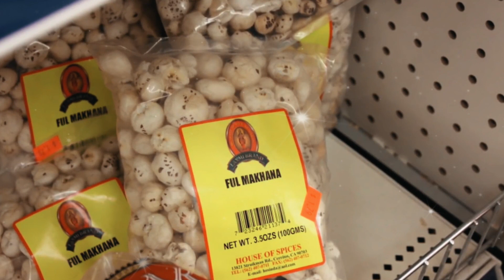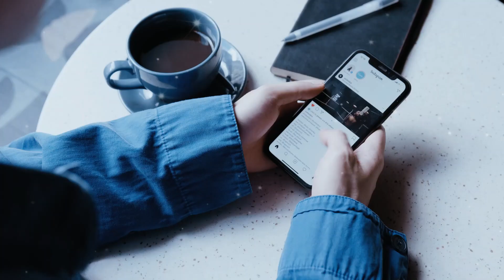मखाना कैसे बनता है | How Phool Makhana Is Made In Hindi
Related Topics -

मखाना कैसे बनता है,मखाना कैसे होता है,मखाना कैसे बनाया जाता है,कैसे बनता है मखाना,makhana kaise banta hai,makhana kaise hota hai,makhana banane ka tarika,makhana making process,makhana banane ki vidhi,kaise banta hai makhana,Makhana Kaise banta hai,kya baat hai makhana ki kheti,Makhane ki kheti Kaise hoti hai,मखाना किस चीज से बनता है,मखाना की खेती,मखाना की खेती कैसे की जाती है,Makhana kaise hota hai,how makhana is grown,how makhana is cultivated,fox nut, sudarshan chakra,china ka suraj,lifeline express,श्रीलंका,duniya ka sabse bada pakshi,sudarshan,janjira fort,ram setu,जंजीरा किला,chin ka suraj,jagannath mandir ka rahasya,china ka nakli suraj,murud janjira killa,nidhivan ka rahasya,bharat mein kitne railway station hai,duniya ka sabse bada janwar,china sun,janjira killa,sabse bada pakshi,janjira fort history in marathi,sri lanka kaise bana,taimara ghati ka rahasya,
sri lanka bharat se alag kaise hua,sri lanka desh,sri lanka map,duniya ke sabse bade janwar,adipurush,mahakali caves,hanuman ne toda sudarshan chakra ka ghamand,jagannath puri ka rahasya,raisen ka kila,china ka sun,murud janjira,artificial sun made by china real video,china kaisa dikhta hai,artificial sun,jagannath mandir kahan hai,mahadev,sri lanka india se alag kaise hua,bharat mein kul kitne railway station hai,ram setu ka rahasya,nakli suraj china,india sri lanka border,taimara ghati ranchi,chin desh kaisa hai,china kaisa hai,murud janjira killa history in marathi,ram setu rahasya,sudarshan chakra kis kis ke pass tha,sudarshan chakra kiska tha,masnoi suraj china,sri lanka kaisa hai,who hold sudarshan chakra,जगन्नाथ पुरी मंदिर के आश्चर्यजनक तथ्य,sri lanka,bansuri,ravan,shrilanka desh,nakli suraj,sri lanka kahan per hai,adipurush shri ram,bada pakshi,janjira fort history in hindi,china suraj,china suraj ki video,hanuman,sri lanka kahan hai,श्री लंका,india ke map me srilanka kyu hota hai,janjira killa chi mahiti,rahasya,sabse bada pakshi kaun sa hai,sudarshan chakra ka ghamand hanuman ne toda,sudarshan chakra kahan hai,suraj kaise banaa,china me 5 suraj,hospital train,nidhivan,shangri la ghati,china artificial sun kya baat hai,jagannath puri mandir ka rahasya,nidhivan vrindavan at night,sudarshan chakra vs hanuman,duniya ka sabse takatvar janwar,jcb ka rang pila kyon hota hai,
lanka ka rahasya,sabse bada pakshi kaun hai,sudarshana chakra,chin kaisa hai,
china me 5 sun,china sun real video,duniya ka sabse bada panchi,krishna sudarshan chakra,sabse takatvar janwar,sri lanka jane ka rasta,sun kaise banate hain,जंजिरा किल्ला,जंजीरा,aisa kaun sa desh hai jahan raat nahin hoti,chin ka nakali suraj,